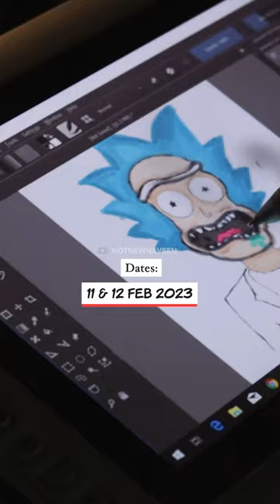What MUMBAI COMIC CON looks like! 🔥 | Details in the description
Details, Dates, Locations about the Mumbai Comic Con 2023.

Comic Con Mumbai 2023 is here!
Comic Con is one of the world's biggest pop culture festivals featuring celebrity guests, awesome merchandise, to India's (and the world's) best cosplayers - not restricted to just Comic Book Characters. Here we see Movie Characters, Superheroes and even our Iconic Indian Characters like Chacha Choudhry or Shaktimaan!

I have personally visited the Mumbai Comic Con and i'll tell I had one of the best experiences seeing and interacting with all the cosplayers and listening to some great talks.

Dates: 11th Feb & 12th Feb 2023
Location: Jio World Convention Centre, Bandra Kurla Complex (BKC) Mumbai.

Vlogs by NotNewNaveen (Not New Naveen)